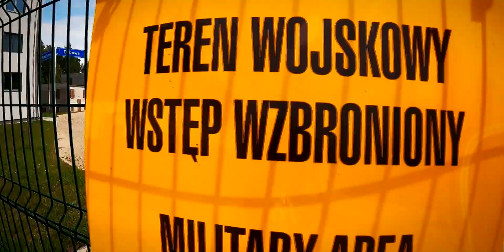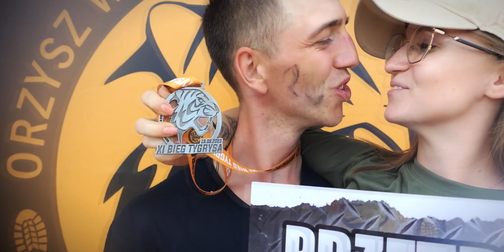Bieg Tygrysa 2024. Nadchodzi XII edycja!